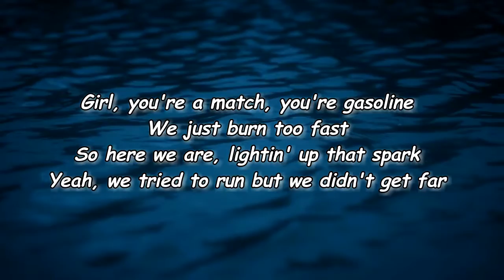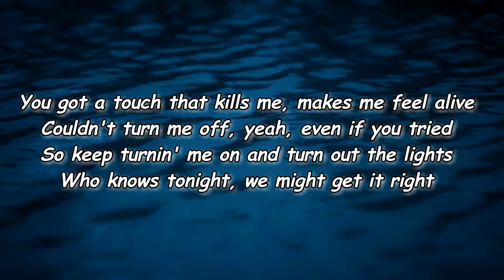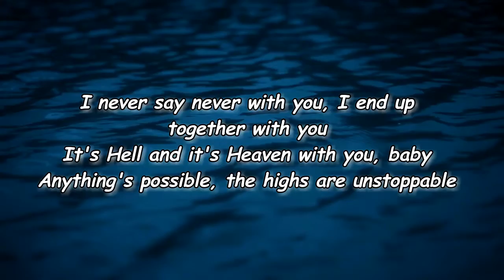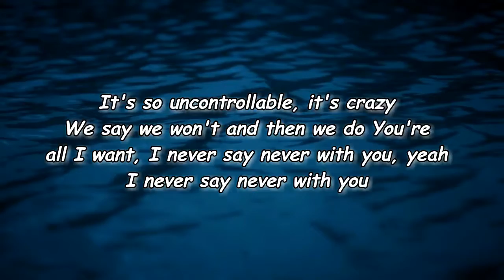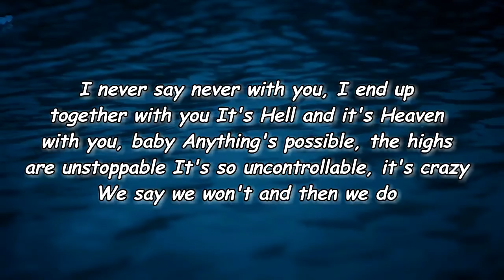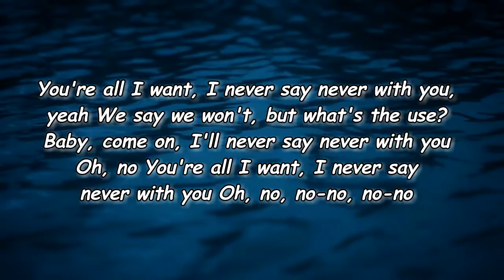Cole Swindell - Never Say Never (Lyrics)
Never Say Never Lyrics:

Verse 1: Lainey Wilson, Cole Swindell, Both/Cole Swindell & Lainey Wilson]
I told my momma, I told my friends when it comes to her
When it comes to him, never again
Last time was the last time that time, nearly did us in
Yeah, too much drama
Girl, you're a match, you're gasoline
We just burn too fast
So here we are, lightin' up that spark
Yeah, we tried to run but we didn't get far

[Chorus: Cole Swindell & Lainey Wilson]
I never say never with you, I end up together with you
It's Hell and it's Heaven with you, baby
Anything's possible, the highs are unstoppable
It's so uncontrollable, it's crazy
We say we won't and then we do
You're all I want, I never say never with you

[Verse 2: Cole Swindell, Lainey Wilson, Both/Cole Swindell & Lainey Wilson]
You got a touch that kills me, makes me feel alive
Couldn't turn me off, yeah, even if you tried
So keep turnin' me on and turn out the lights
Who knows tonight, we might get it right

[Chorus: Cole Swindell & Lainey Wilson, Lainey Wilson]
You're all I want, I never say never with you, yeah
I never say never with you

[Instrumental Break]

[Chorus: Cole Swindell, Lainey Wilson, Both/Cole Swindell & Lainey Wilson]
We say we won't, but what's the use?
Baby, come on, I'll never say never with you
Oh, no

[Outro: Lainey Wilson, Cole Swindell, Both/Cole Swindell & Lainey Wilson]